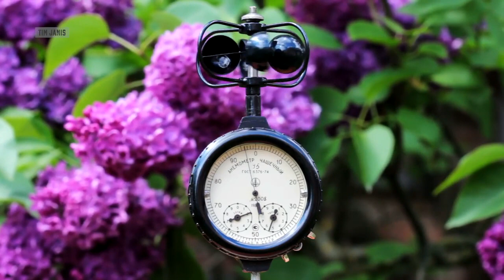Peaceful Relaxing Music, Soft Instrumental Music, Meditation Nature Music "Ocean Lilacs" Tim Janis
Here are some of my special Sleep Videos

Please join me on Sunday for a peaceful Sunday morning video

Praying for everyone, wishing you a beautiful Spring. Please stay safe.

I have a new CD coming out May 8th - It has some of my most popular songs and three brand new songs. The CD is called. Relaxation Volume One. I will have links here soon for the CD.

Also, Please join my on my new Hiking and Adventure Channel. We have a trip coming up to the Grand Canyon.

Enjoy the quiet feeling of solitude and beauty of Spring. The sweeping beautiful renewing energy of birds, golden light and meadows spread a canopy of tranquility over the peaceful ocean and landscapes. I hope you enjoy my video.  Thank you. : )

stay at Home, and relax with me, peaceful Instrumental Music